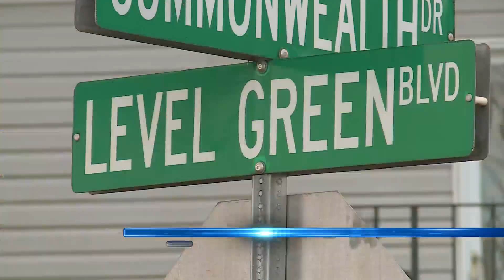Police: 3 people struck in drive-by shooting on Level Green Blvd. in Virginia Beach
Police are investigating after a drive-by shooting left three people hurt on Sunday afternoon in Virginia Beach.